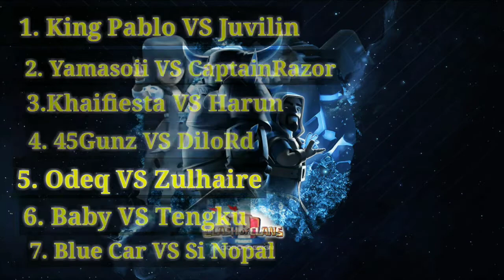Serangan Terbaik, dan troop terbaik untuk war. Th12